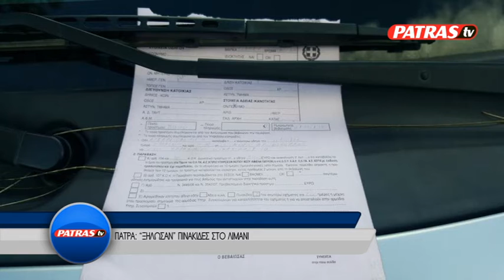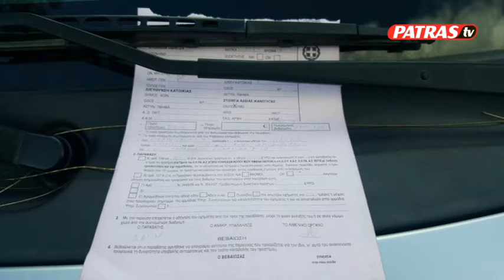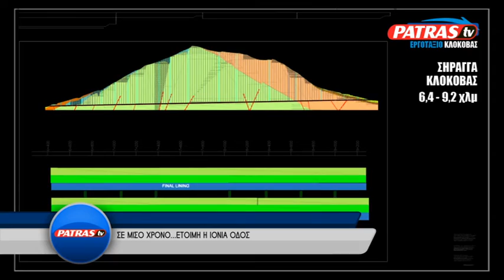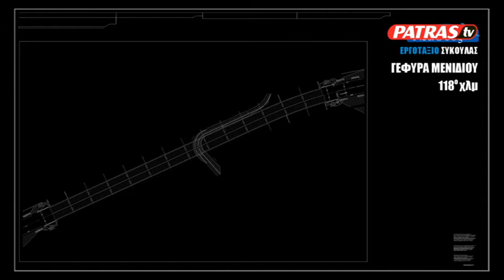KENTRIKO DELTIO EIDHSEWN 11 11 2016